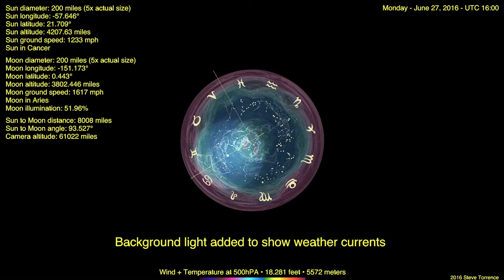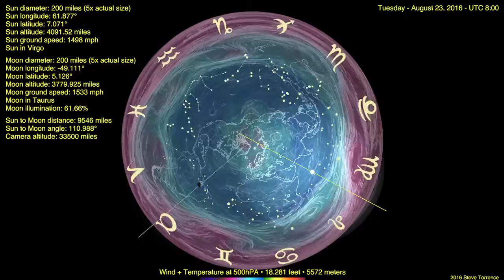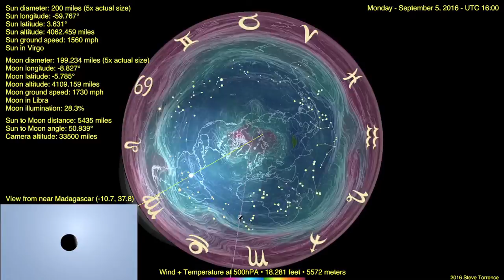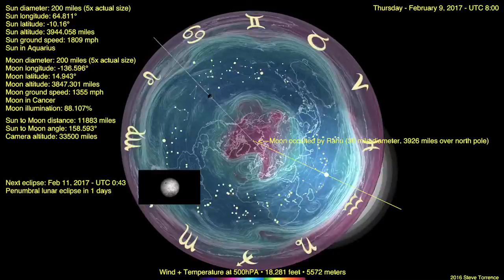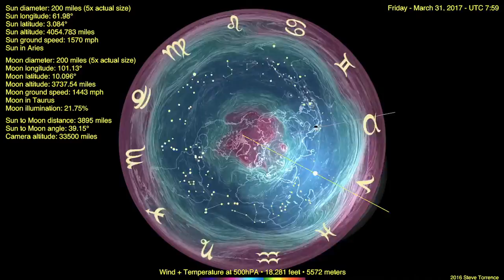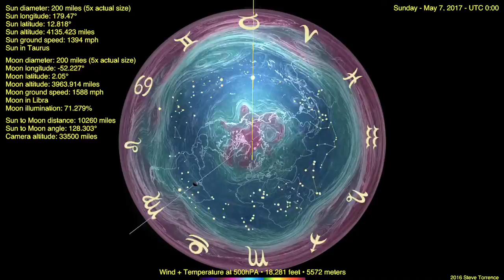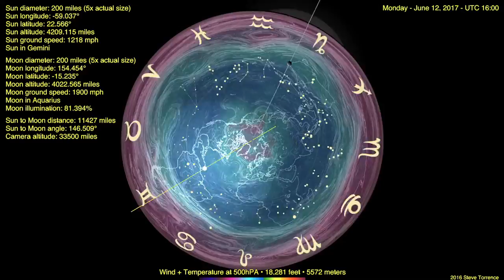Flat Earth Celestial Clock v3 (backlight) with wind+temp @ 5572M (Jun 21, 2016 - Jun 21, 2017)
Background light on to show temperatures & currents at 5572 meters

Added in version 3:
• Data panel added for Sun and Moon positions and altitude, speed, zodiac position.
• Sun to Moon linear distance.
• Sun and Moon pointers.
• Sun to Moon angle
 (0° new moon)
 (90° first or 3rd quarter)
 (180° is full moon)
• Equatorial Constellations added with Zodiac symbols.
• Weather overlay for wind+temp at 5572 meters. Using data from previous year (June 21, 2014 to June 21, 2015).

0:52 - September 1 annular solar eclipse
1:05 - September 16-17 penumbral lunar eclipse
3:03 - February 11 penumbral lunar eclipse
3:17 - February 26 annular solar eclipse